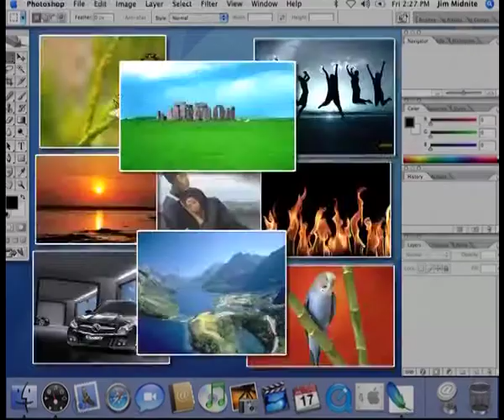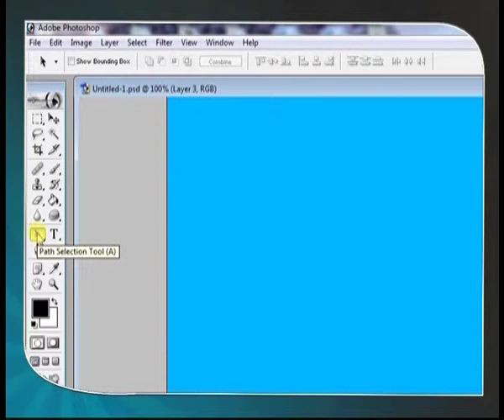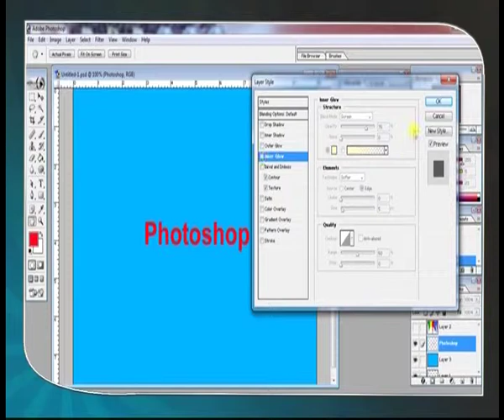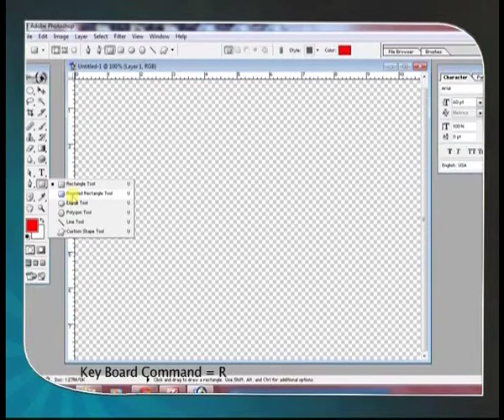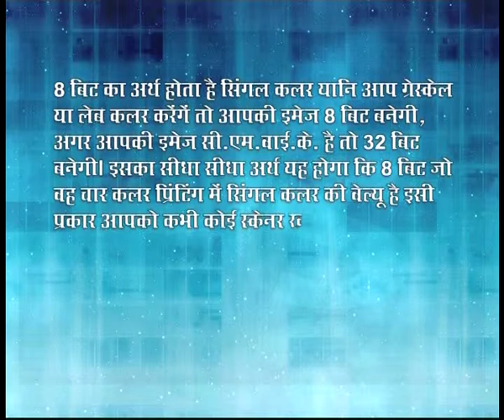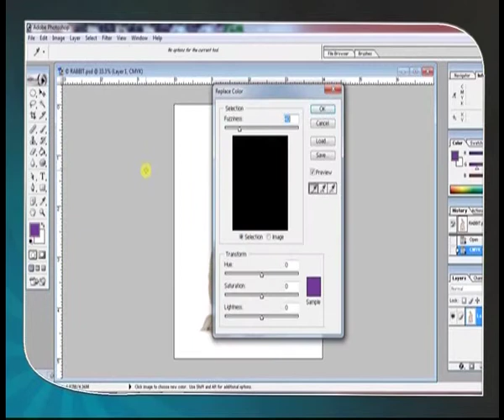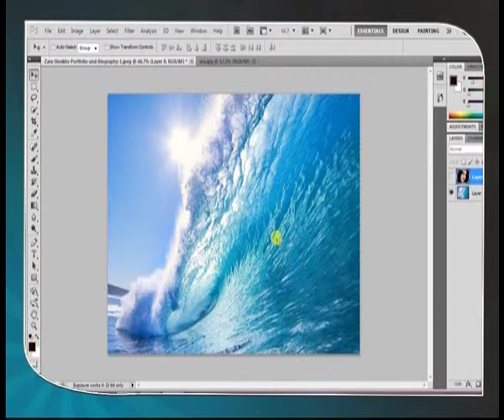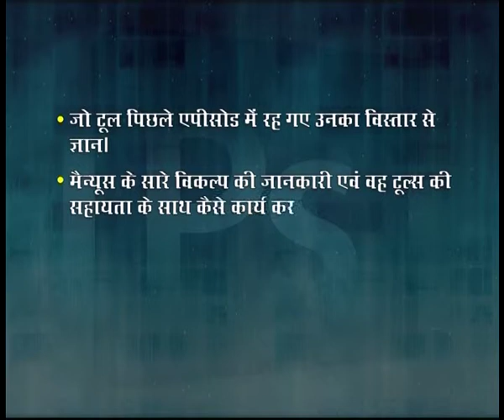फॉटोशॉप भाग-3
Subject: हिन्दी पत्रकारिता
Course Name: कम्प्यूटर की आधारभूत जानकारी